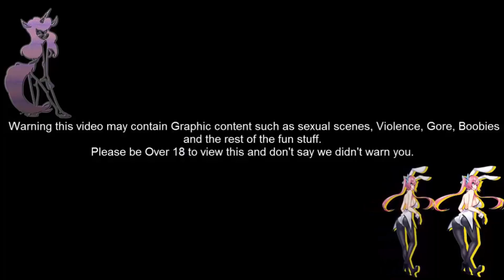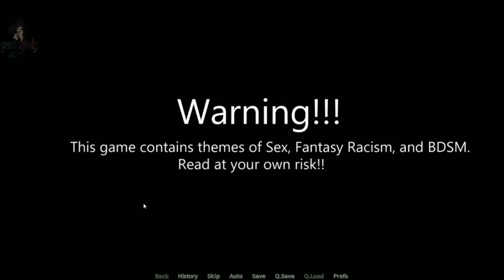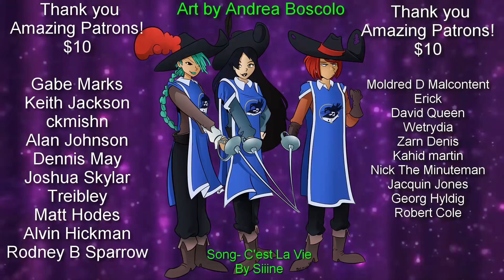Sinfully Fun Games Make Love not Waagh!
Also I got a Shipping place so send me stuff to review!

Purity Sin
Box 145
5342 Clark Road.